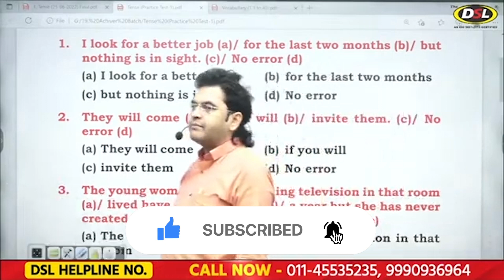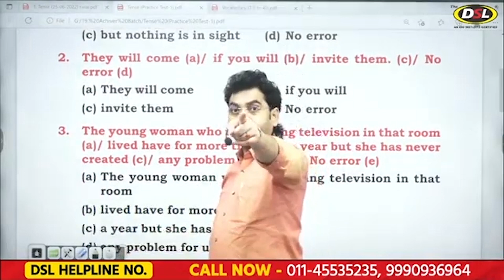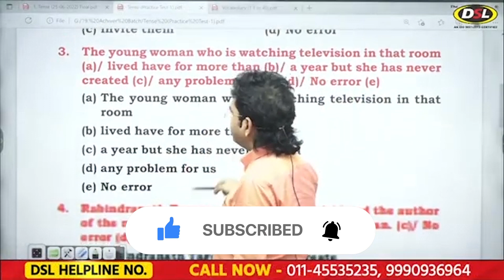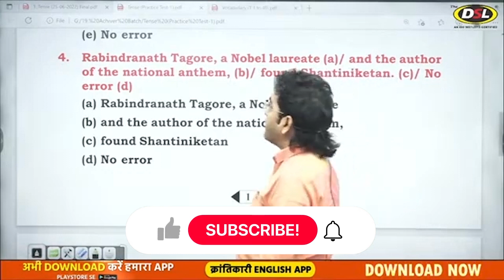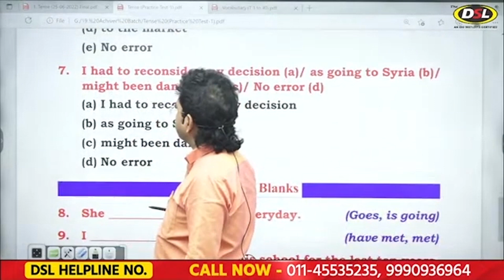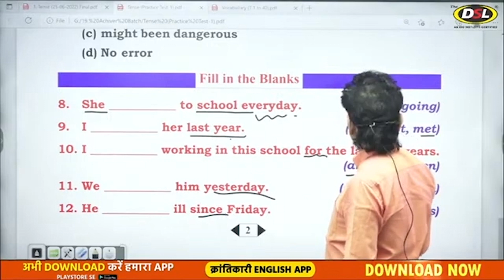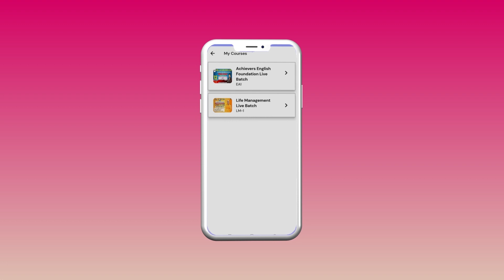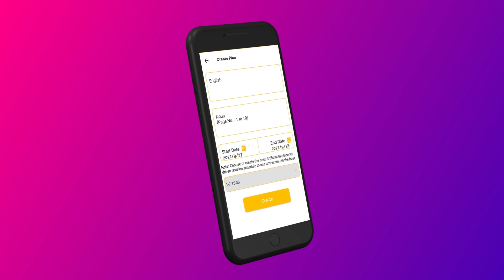Exam Oriented Practice Questions | Time & Tenses | SSC CGL,CHSL, CDS, Bank Exam | By Dharmendra Sir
• DSL English course provides :
• English Grammar
• Objective English
• English Translation
• Doubt Class